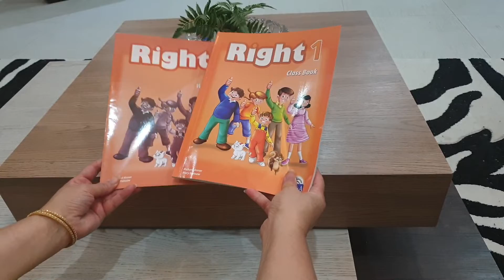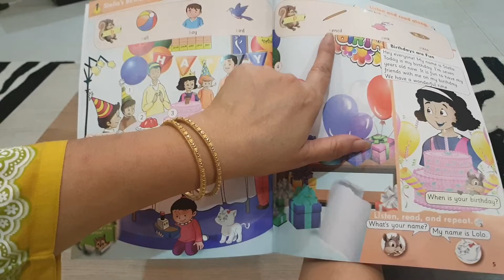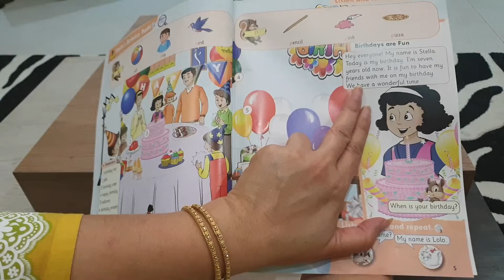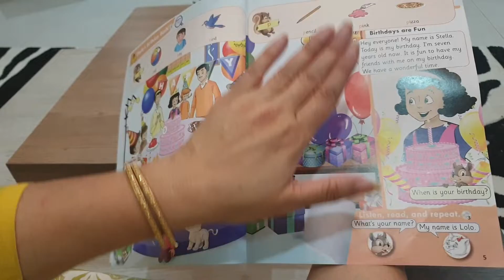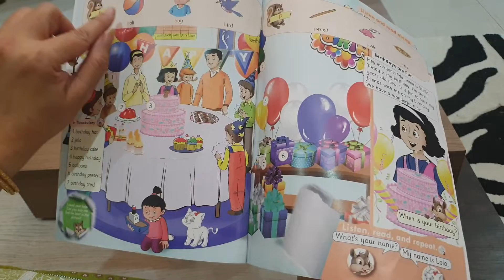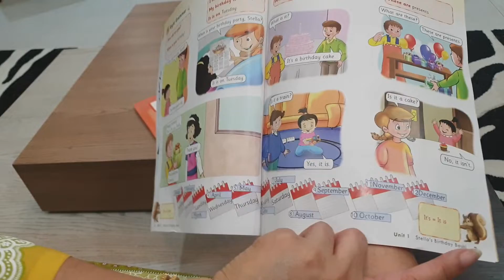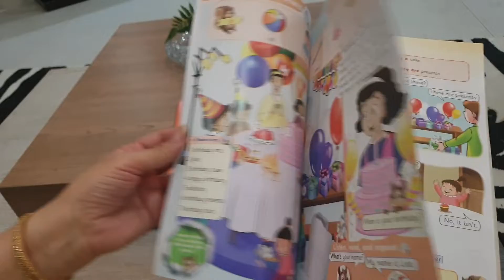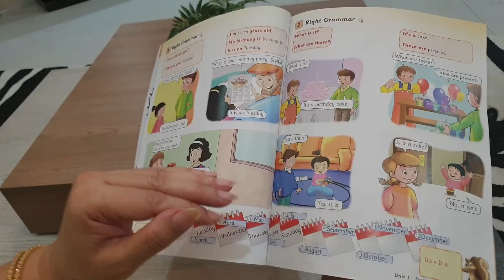WIN Online | Grade 1 | English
Using the Right English series I explain how to create an effective lesson plan and the importance of setting objectives.